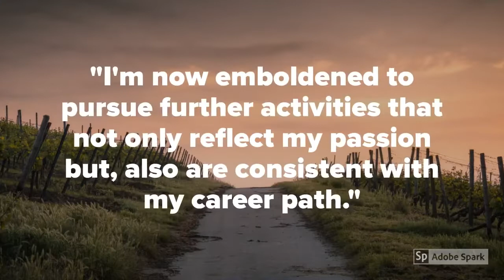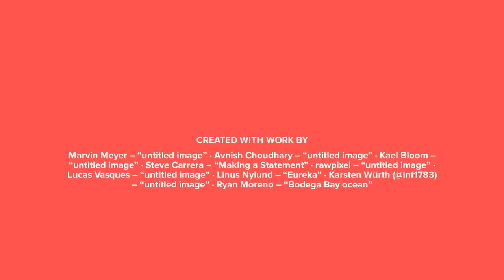Integrative Learning Project Course Promo 1